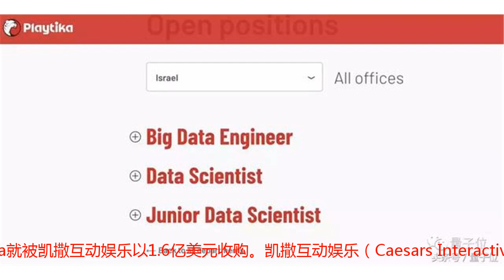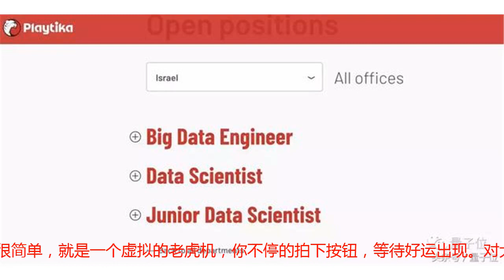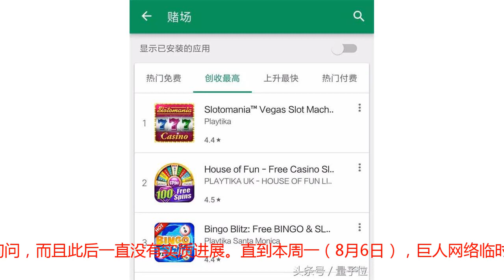史玉柱，Half in AI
问耕 郭一璞 发自 麦蒿寺量子位 出品 | 公众号 QbitAI年初与币圈切割后，大佬史玉柱现在半只脚踏入AI行业。史玉柱六岁那年，Robert Antokol出生在拉脱维亚。四年多以后，史玉柱小学留了一级；而Antokol移民以色列。时间再过29年，史玉柱在上海注册巨人公司，随着脑白金业务的成功，他在工作之余能玩玩网络游戏；而Antokol参与创办了一家小游戏公司。2010年，史玉柱48岁，他自己新创办的游戏公司巨人网络，已经在海外上市三年。同年4月，Antokol从主营增值业务的Logia集团副CEO任上离职，拿了150万美元的种子轮投资，重返游戏圈开始创业。新公司名叫Playtika。Playtika总部位于以色列沿海城市荷兹利亚（Herzliya）。这次创业相当顺利，仅仅八个月后，Playtika就被凯撒互动娱乐以1.6亿美元收购。凯撒互动娱乐（Caesars Interactive Entertainment，CIE）是全球最大的在线博彩游戏公司，其母公司是一家位于美国的博彩娱乐巨头。CIE之所以看上Playtika，是因为后者当时的主要产品，是在线博彩游戏。游戏名叫《Slo